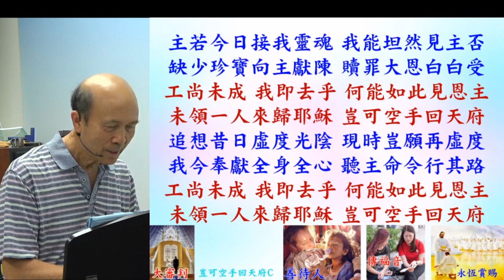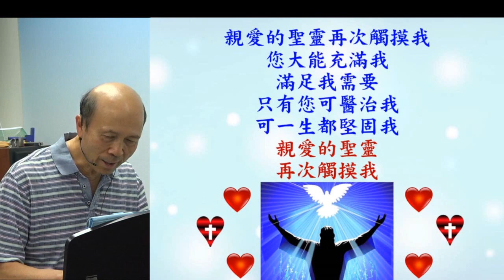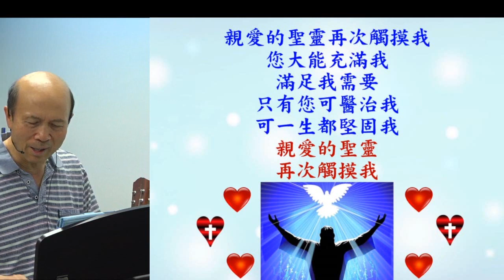葉牧師帶領敬拜帶領弟兄姊妹進入神強烈的同在 2023.11.12 (詩歌: 神莫大恩典; 先求祂的國; 豈可空手回天府; 親愛的聖靈)